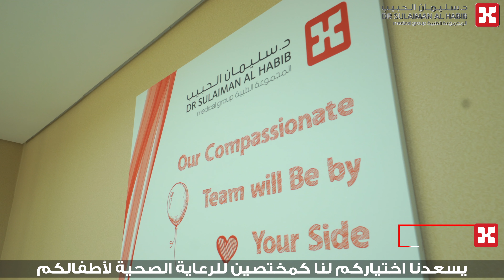Department of Pediatrics at Dr. Sulaiman Al Habib Medical Center - Dubai Healthcare City Building 51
قسم طب الأطفال في مركز د.سليمان الحبيب الطبي-مدينة دبي الطبية مبنى 51
📞للمزيد من المعلومات، يُرجى الاتصال على الرقم